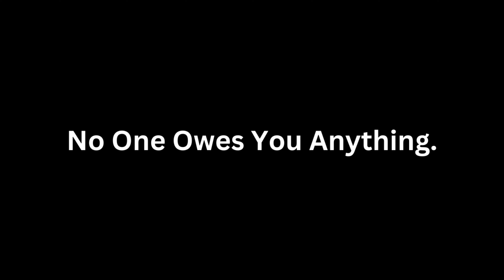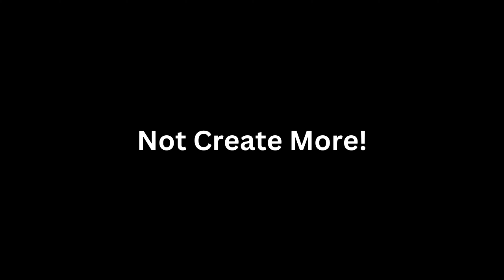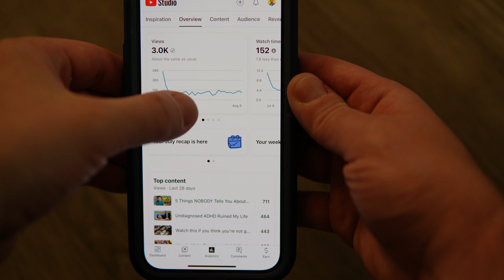The TRUTH About YouTube After Making 100 Videos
In this video, I share the truth about YouTube after making 100 videos, reflecting on the journey and lessons learned along the way. From the excitement of starting out to the reality of facing low views and slow growth, I delve into what it's really like to be a content creator on YouTube and what to expect.

HOW TO SUPPORT: Your time here means the world—seriously, that's all the support I could ever ask for!

⌚️Timestamps
00:00 Intro
00:16 Lower Expectations
02:03 YouTube is for SEARCH
03:54 You HAVE TO Enjoy it
05:04 The YouTube Community
07:03 Patience